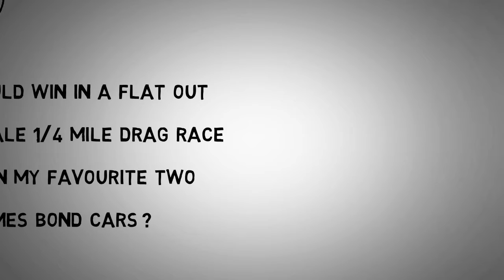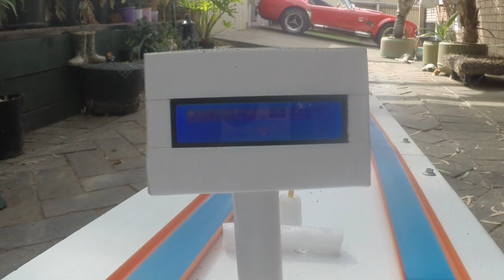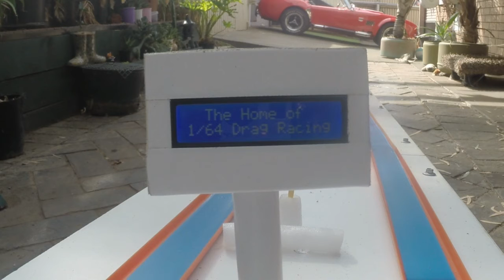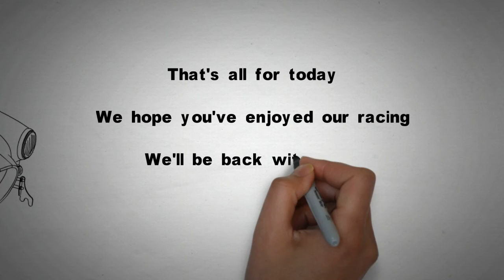007 Drags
1/64th scale Drag Racing at Cobra Park International Dragway